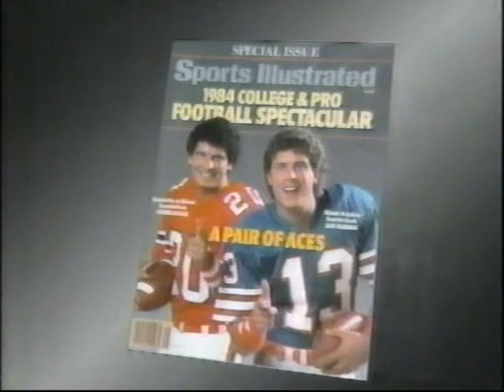1985 Playoff Pregame show NFL 85 on NBC AFC Divisional Playoff Cleveland Browns at Miami Dolphins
Bob Costas